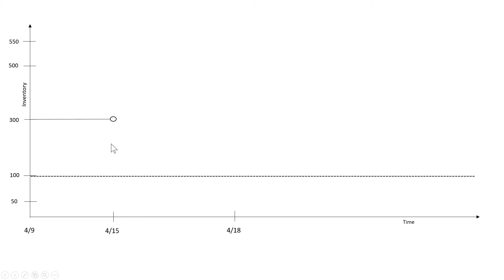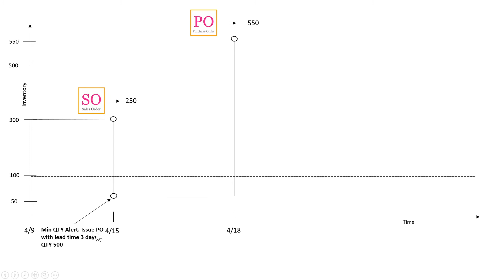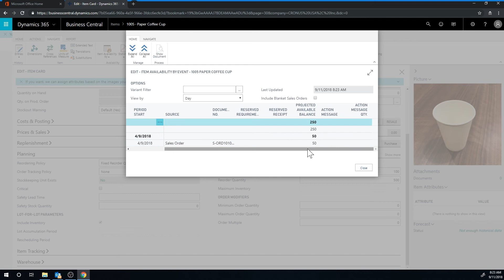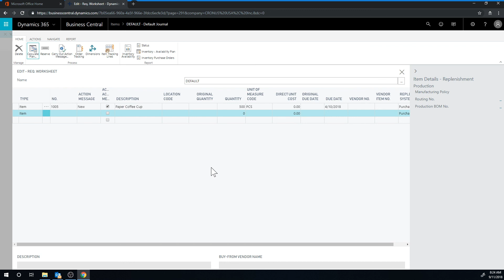Dynamics 365 Business Central: Supply & Demand, Min/Max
Win a Surface Go

Never run out of coffee cups (or any other product)! with Microsoft Dynamics 365 Business Central.

Follow iNECTA University on Twitter: @inectaU
Follow Johannes Gudmundsson: @nav_viking